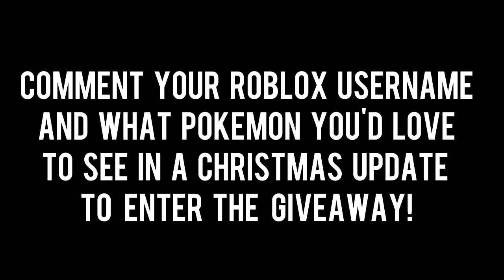GIVING AWAY ALL OF MY RAREST SHINY POKEMON! - Pokemon Brick Bronze